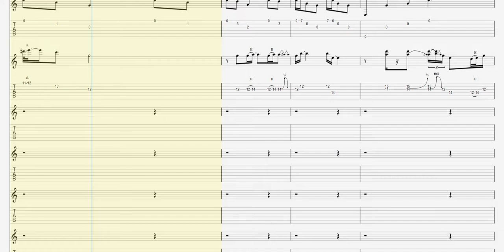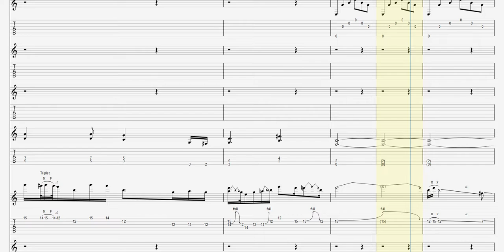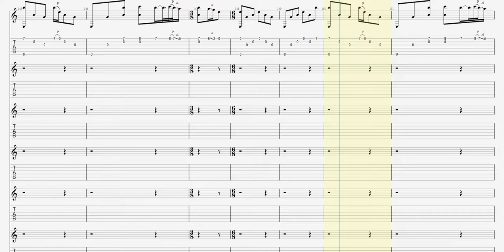Nothing Else Matters - Metallica - Guitar Tab - Tone Em